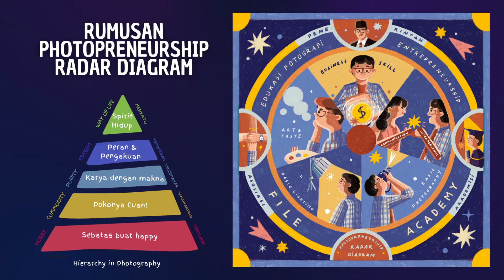File Academy dalam 1 Menit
Platform edukasi fotografi, seni, dan kewirausahaan. Tempat belajar fotografi dan berbisnis fotogarafi. Pelajari teknis dan bisnis. Cari Cuan dari Motret.

Lebih dari 100 judul video. Coba gratis 7 hari!